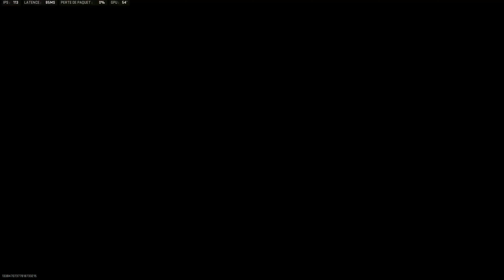MON PREMIER TOP 1 sur WARZONE 2 ! (solo sans mes classes sur AL MAZRAH)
Bonjour, bienvenue dans cette chaîne.

On joue à Call Of Duty Warzone 2.0 sur Al Mazrah (la nouvelle map), le battle royale de Call Of Duty Modern Warfare 2.
Dans cette vidéo, je vous propose mon premier top 1 sur warzone 2 en solo sur Al Mazrah avec 7 kills.

Ma meilleure partie Sniper avec le Kar98 de MW sur Fortune's Keep, j'offre le top 1 à Kayis17 en duo

Ce sniper sur la beta de MWII est magnifique, 2 gameplays Sniper sur Call Of Duty Modern Warfare II

Un magnifique top 1 17 kills en solo Résurgence sur Fortune's Keep call of duty warzone :

Merci.

Soundtrack Main Theme